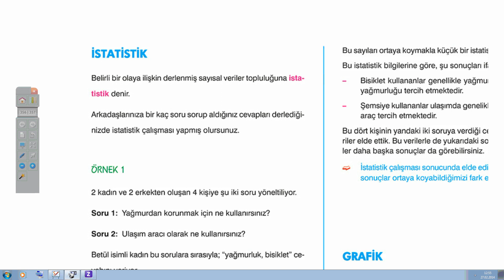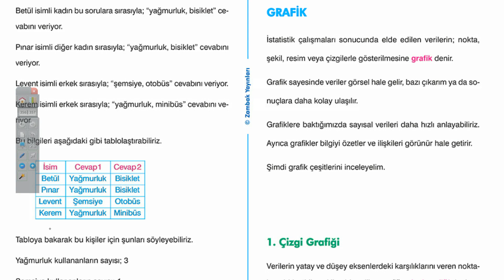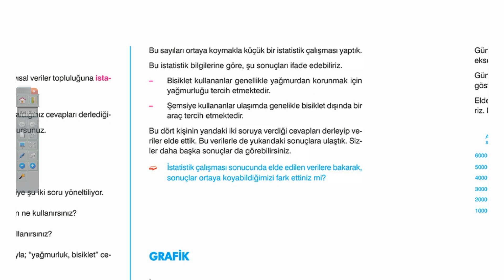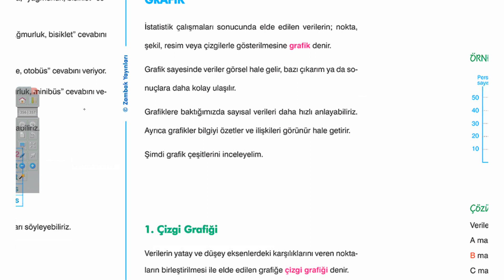istatistik 1 12 55 11 27 02 2014